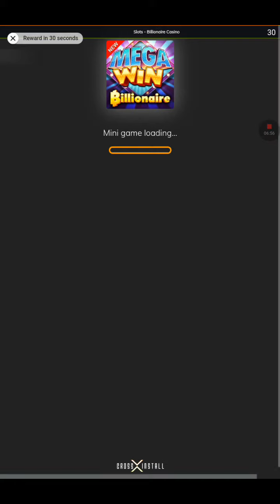Under The World apocalypse guid